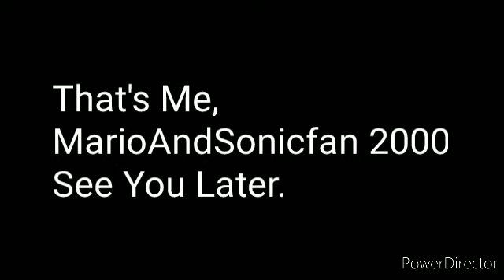Happy New Year 2023